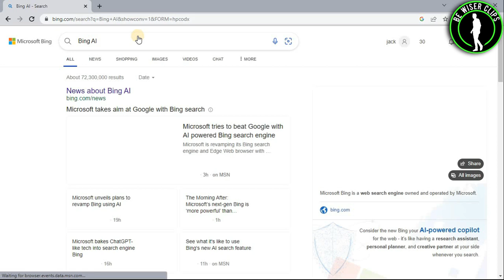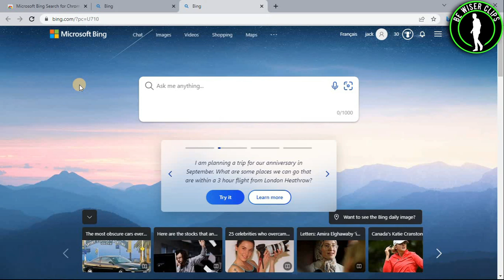How To Use New Microsoft Bing AI | How To Install on Your Browser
This video shows you How To Use New Microsoft Bing AI | How To Install on Your Browser Easily! Watch this Video till the end to learn How To Use New Microsoft Bing AI | How To Install on Your Browser.

Were you able to figure out How To Use New Microsoft Bing AI | How To Install on Your Browser on the Phone? Share this with your friends who want How To Use New Microsoft Bing AI | How To Install on Your Browser.

What Do you Think of How To Use New Microsoft Bing AI | How To Install on Your Browser on Mobile?